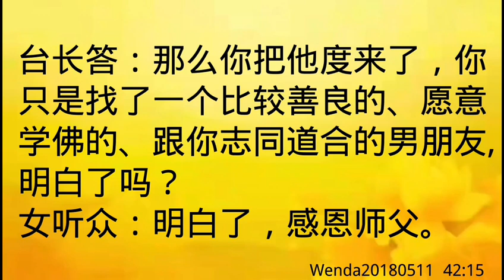卢台长开示：情债还完若再惹还会有；女性要懂自我保护Wenda20180511 42:15